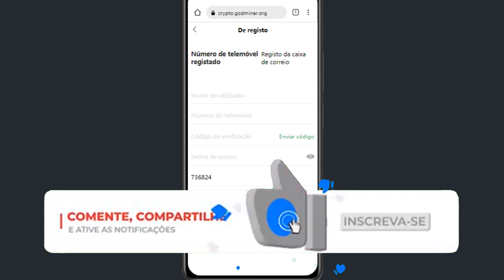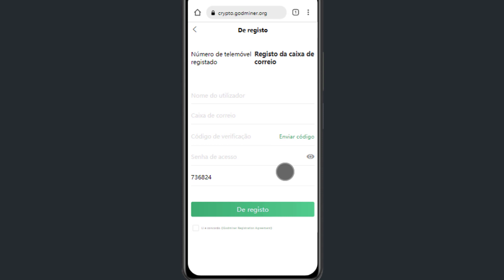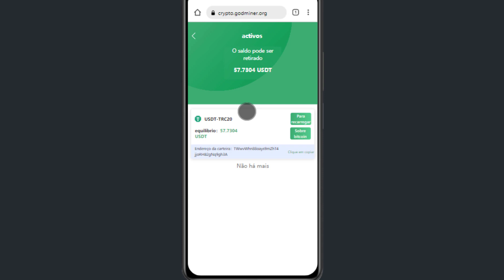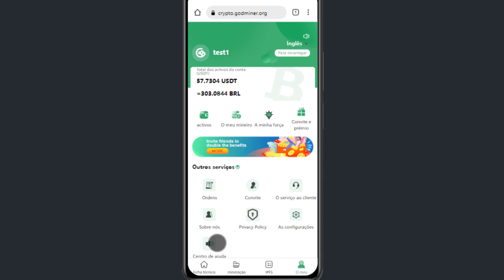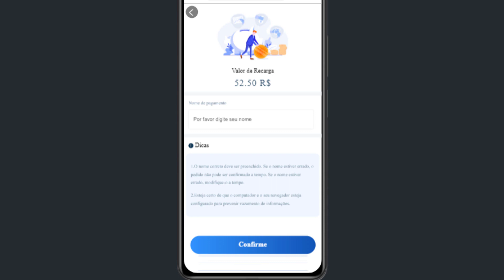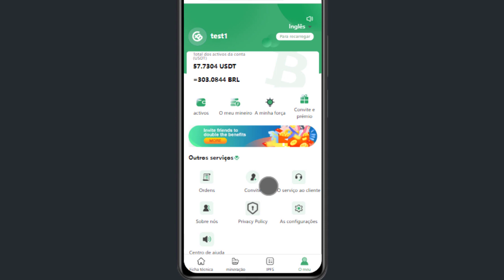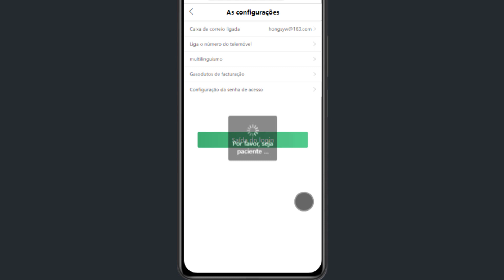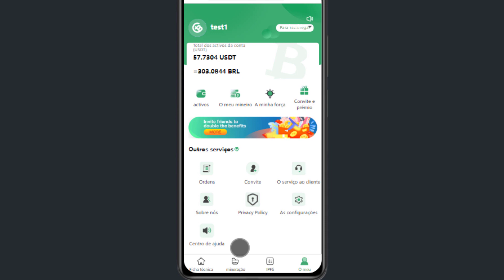💥[LOUCURA] MINERAR CRIPTOMOEDAS Ganhe $750 Pelo celular 2021-2022 (Ganhar dinheiro na internet)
⚡Descrição